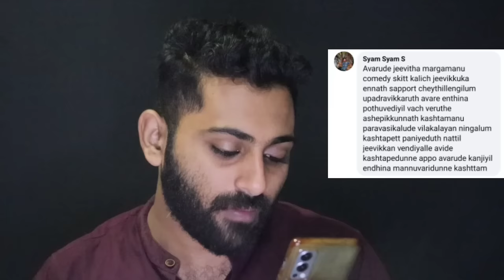ചീഞ്ഞ Binu Adimali